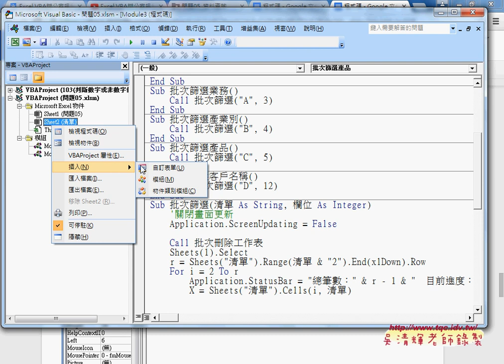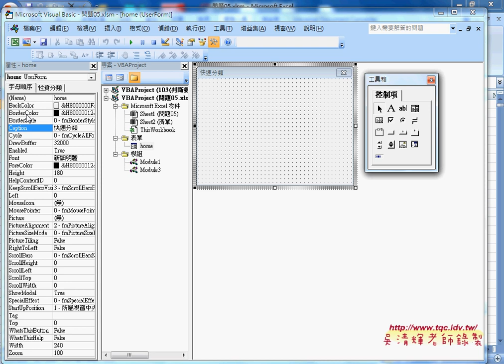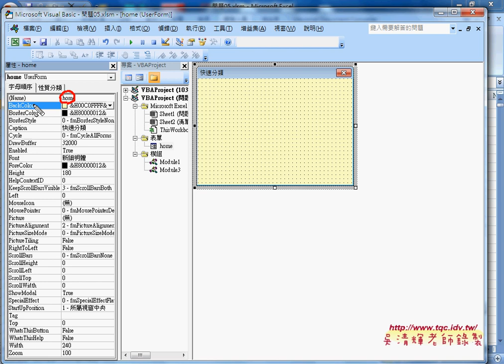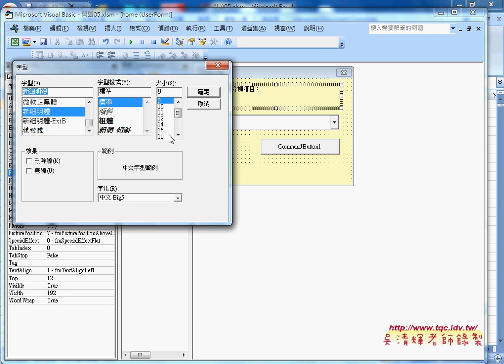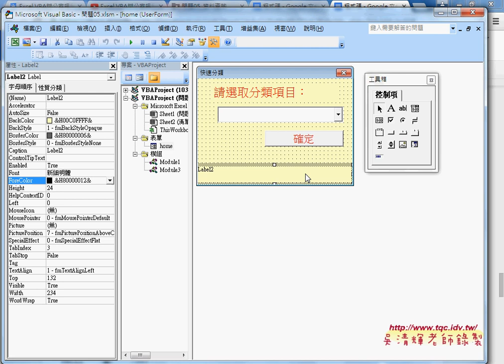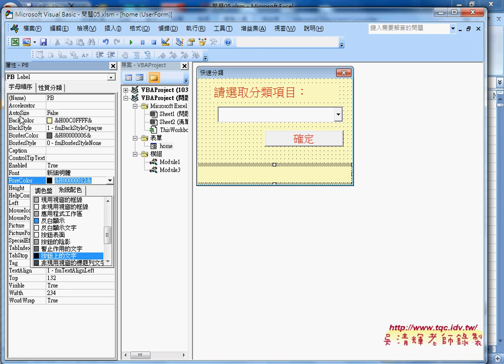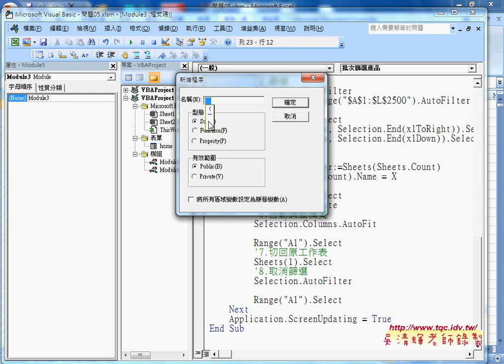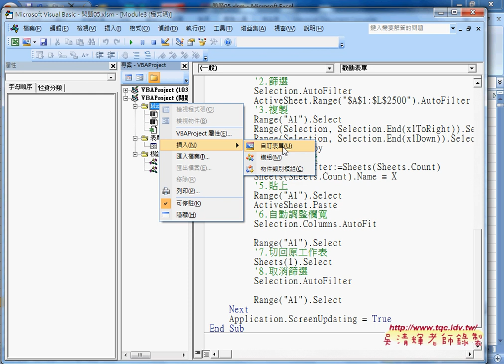08 自訂表單與設計與啟動表單